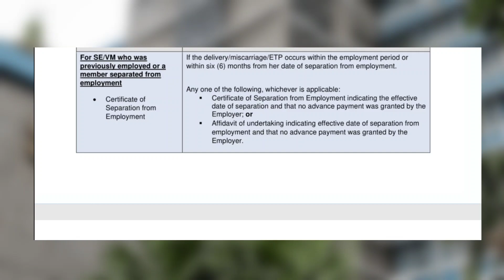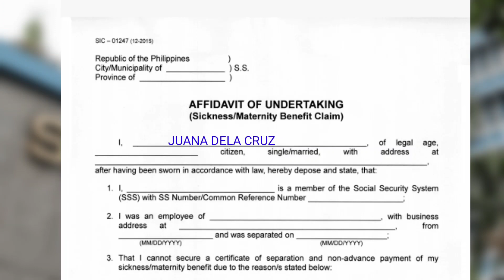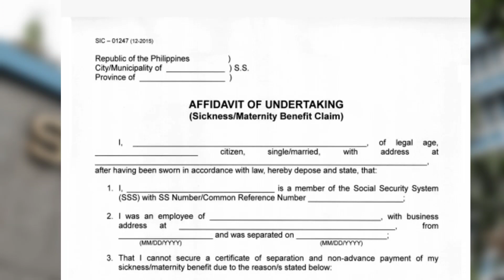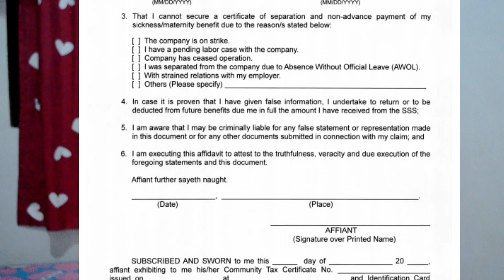PAANO MAG FILL UP NG AFFIDAVIT OF UNDERTAKING SA SSS | ANN ABANA TV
Paano mag fill up ng affidavit of undertaking para sa mga separated from employer na SSS member.?
Hello momshies.. nalilito ka ba or nag aalala na baka magkamali sa pag fill up ng affidavit mo? Here's my tips and guide kung paano mo dapat ito i- fill-up bago isubmit sa sss. Ito ay base lamang sa aking sariling karanasan. Pero 2 times na rin pong na approved ng para makakuha ng SSS MATERNITY BENEFIT.
 Hoping na makatulong sa inyo momshies para makakuha ka din ng Benefit nyo ni baby.

I Enjoy making Ramdom Videos like Tutorials, Lifestyle, Mommy Tips, OFW related Topics, and Anything else that im Interested ❤️❤️

I really glad and interested also for your reaction and Support as A begginer creator.

Here's the link of my video so you can
Watch by clicking those links:

HOW TO REGISTER SSS ONLINE ACCOUNT

HOW TO CASH IN GCASH THRU TOUCH PAY| PAANO MAG CASH IN SA GCASH GAMIT ANG TOUCH PAY

HOW TO FUNDS UNION BANK
THRU 7 eleven Cliqq Machine

HOW TO PAY PRIME WATER OVER DUE BILL

I USE PHONE FOR VLOGGING:
REDMI

VIDEO EDITOR I USED:
KINEMASTER

HOW I EDIT MY THUMBNAIL: PICSART